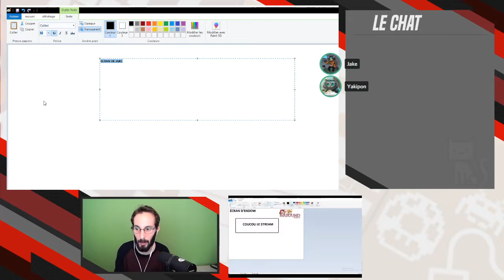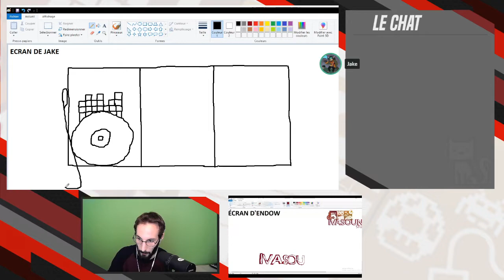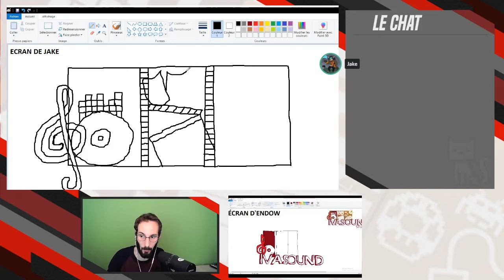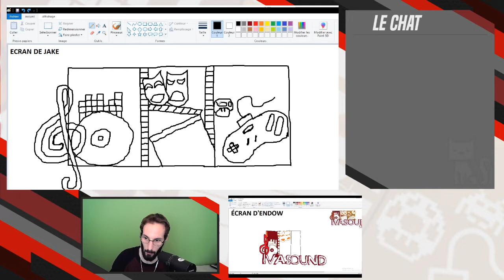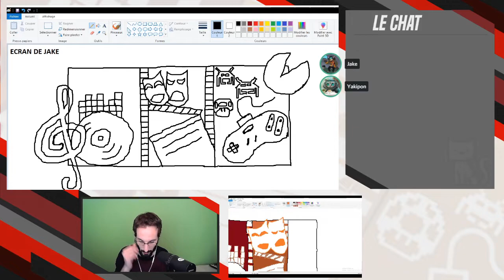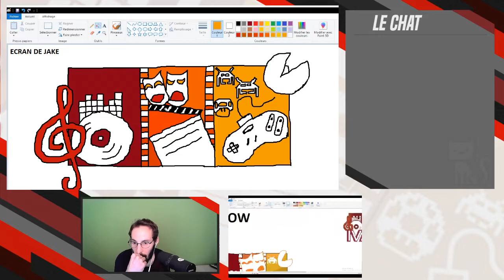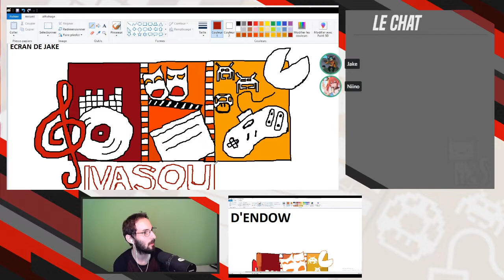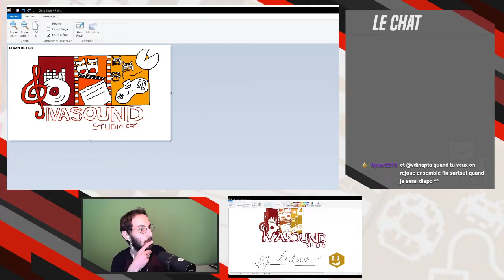IRL - On redessine le logo Ivasound sur Paint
Ce troisième numéro a été diffusé en direct, lors d'un marathon de stream pour le lancement de notre campagne de financement participatif de 2021. Pour se challenger un peu, des membres de l'équipe Ivasound se sont défiés en tentant de reproduire le logo de l'association, à la main sur Paint. Et le résultat est surprenant !